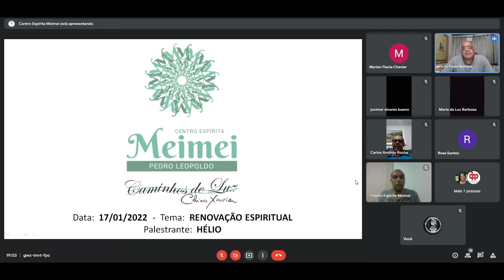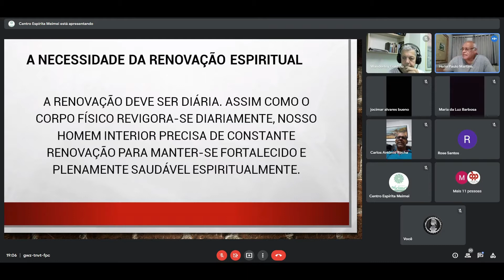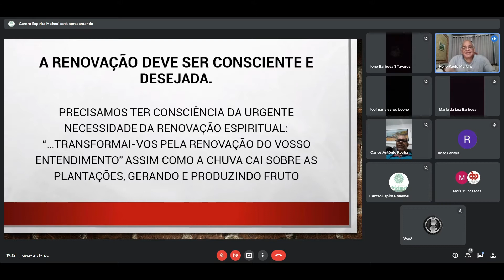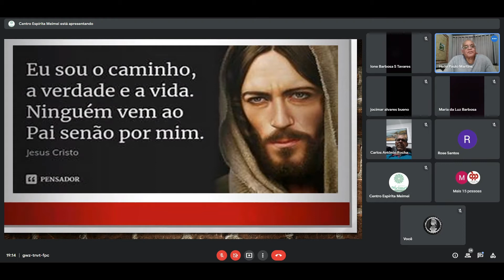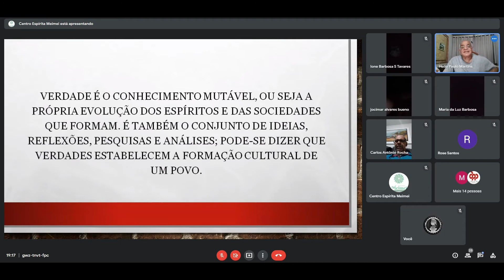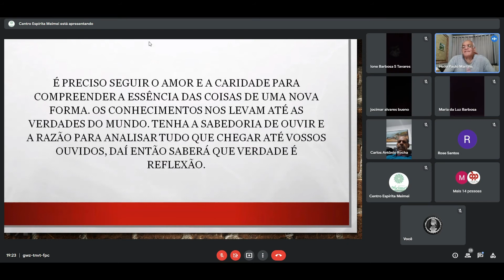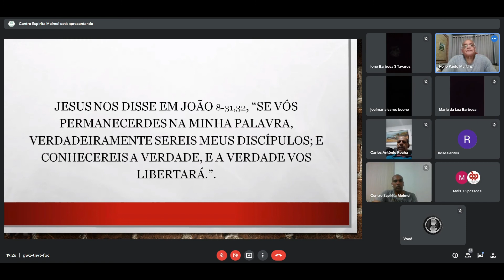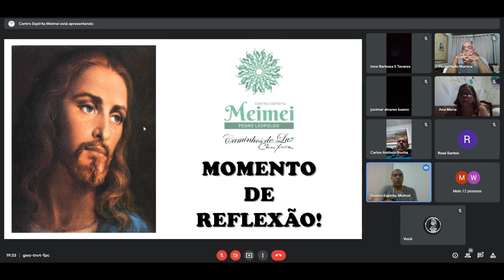ESTUDO NO CENTRO ESPIRITA MEIMEI | TEMA RENOVAÇÃO ESPIRITUAL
Palestra realizada por Hélio Paulo do centro espírita meimei Pedro Leopoldo Tema RENOVAÇÃO ESPIRITUAL .

Irma de Castro Rocha, conhecida como Meimei por meio de psicografias, foi um espírito que se manifestava mediante as cartas do líder espírita Chico Xavier. Ela deixou grandes lições de benevolência com o próximo e sua história foi contada em diversas obras mediúnicas. São elas: “Pai Nosso”, “Amizade”, “Palavras do Coração”, “Cartilha do Bem”, “Evangelho em Casa”, “Deus Aguarda” e “Mãe”.

Meimei nasceu na cidade de Mateus Leme, em Minas Gerais, em 22 de outubro de 1922. Seu nome espiritual trata-se de uma expressão familiar adotada por ela e seu marido, Arnaldo Rocha, com quem se casou aos 22 anos. O apelido surgiu a partir da leitura que o casal fez do livro “Momentos em Pequim”, do filósofo chinês Lyn Yutang. No glossário da obra, eles encontram o significado da palavra Meimei – que significa “a noiva bem amada”. A partir deste momento, Rocha chamava Irma pelo apelido, mas ninguém a conhecia por esse nome. Era o segredo daquele casal.

Seu marido dizia que qualquer criança que passasse por Meimei recebia o cumprimento: “Deus te abençoe”. Mesmo sendo católica, ela já demonstrava sinais de mediunidade. Ela tinha um filho imaginário. Quando chegava do trabalho, às vezes ela falava ao esposo: “meu bem, você está sentado em cima de meu principezinho”. Na época ele pensava que suas visões se tratavam de disfunções psíquicas.

Segundo os relatos de sua vida passada, psicografados por Chico, esses fatos se tratavam dos compromissos na corte de Felipe II, ao lado do marido Fernando Álvares de Toledo – O Duque de Alba. Após dois anos em matrimônio, ela ficou doente por dois meses e desencarnou em Belo Horizonte, em 1º de outubro de 1946.

Após 50 dias do retorno da esposa à Pátria Espiritual, Arnaldo Rocha e seu irmão Orlando (que era espírita), estavam em Belo Horizonte quando encontraram o médium Francisco Cândido Xavier. Segundo Rocha, o que aconteceu o surpreendeu de forma nunca antes vista. “Chico olhou-me e disse: ‘ora gente, é o nosso Arnaldo, está triste, magro, cheio de saudades da querida Meimei…’”. O fato foi intrigante, pois ninguém sabia do apelido Meimei, até então mantido em sigilo.

Logo após abraçá-lo, o médium acrescentou: “Deixe-me ver, meu filho, o retrato de nossa Meimei que você guarda na carteira”. Ao olhar a foto, o líder espírita disse: “Nossa querida princesa Meimei quer muito lhe falar!”. Rocha ficou aturdido e curioso sobre o que sua mulher poderia lhe dizer sobre o mundo espiritual. Naquela mesma noite, o médium redigiu a primeira mensagem de Irma ao marido. Meimei ainda é homenageada por diversas casas espiritas até os dias de hoje.

Eugênio Eustáquio dos Santos Sou Palestrante e Presidente Aliança Municipal Espírita de Pedro Leopoldo e Matozinhos, Colaborador Casa Chico Xavier Pedro Leopoldo e centro espirita MEIMEI fundado em 31 de julho de 1952, por Francisco Cândido Xavier (Chico Xavier) e Arnaldo Rocha, que foi marido de Meimei. organizador do Livro Registros imortais, Diversos (espíritos) através psicofonia por Francisco Cândido Xavier (autor) resgata para a história da Doutrina Espírita o trabalho de desobsessão, especializado no trabalho e estudo da desobsessão.

Homem de Fé (Chico Xavier)